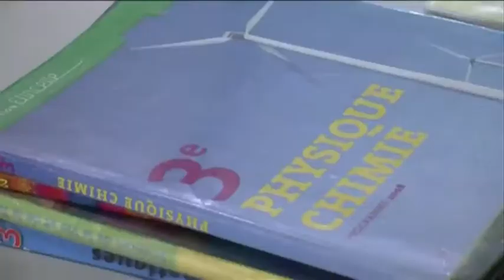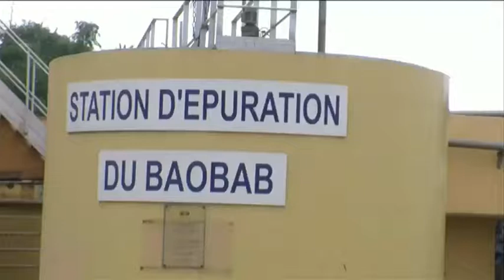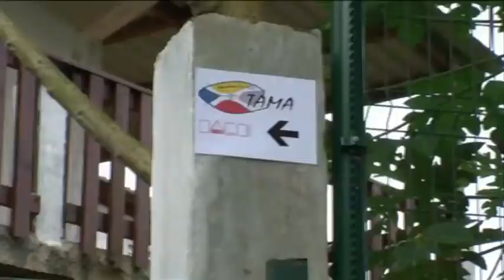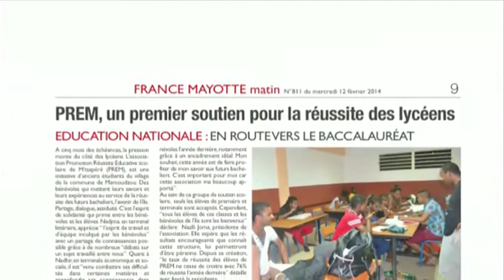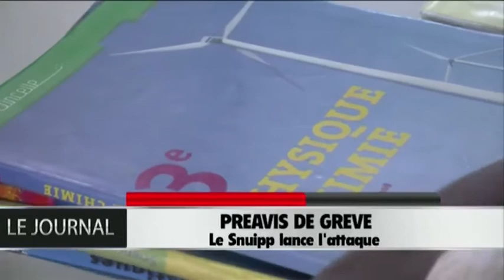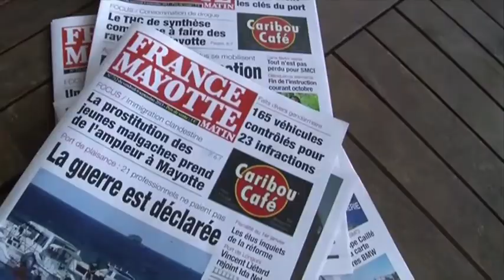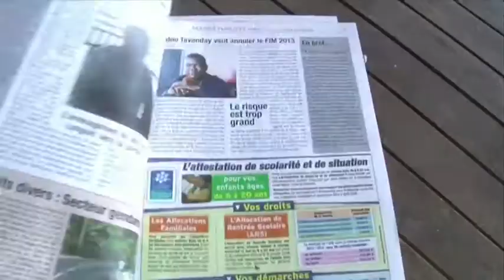jtm du mercredi12fevrier 2014